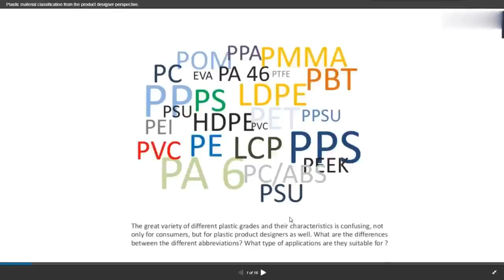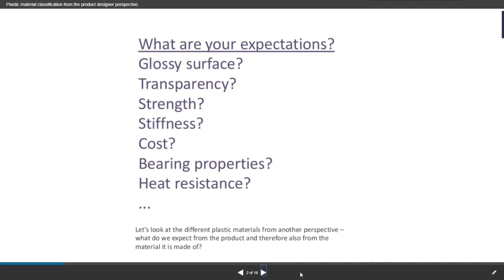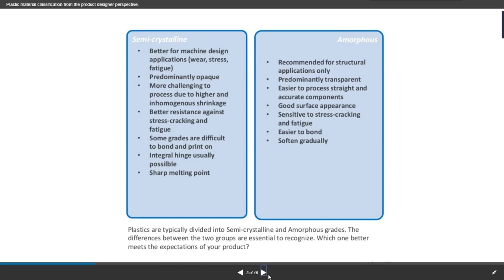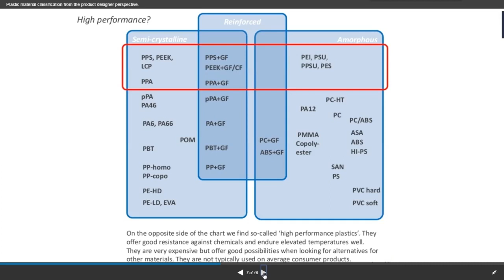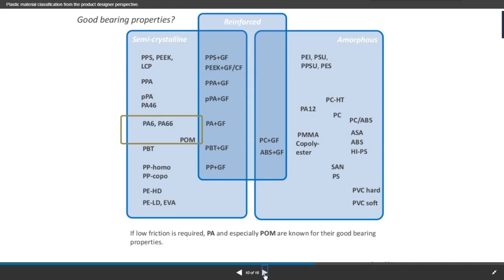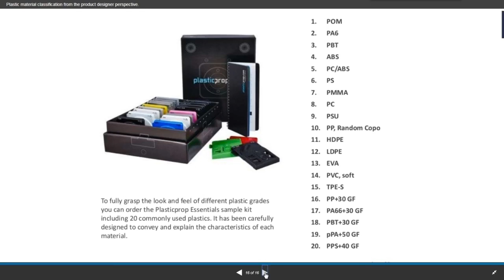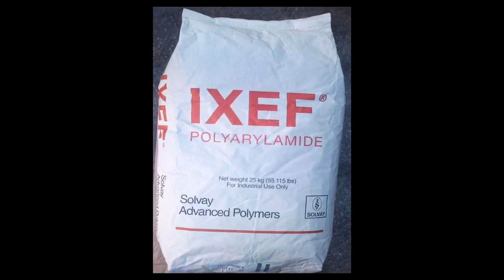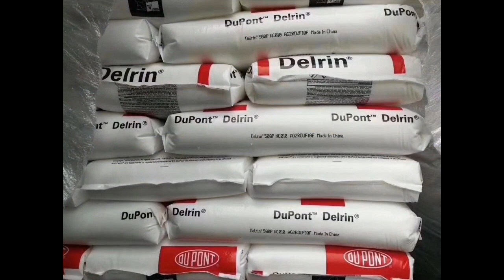20 common plastic materials which are used for plastic injection tool and we are using it every day.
Do you know what are the most 20 common plastic materials which are used for plastic injection tool, molding, the plastic products we are using it every day?

Hi guys, we are a professional plastic injection mold, toolmaking, die casting tool and production manufacturer in China. you can learn more about us and the information about the mold industry.

We export many tools and production products to the UK, US, France, Germany, Switzerland, Spain, Russia, etc. we have rich experience from product design, tool design, machining, production to assembly. if you have a new inquiry please feel free to contact me, I am sure you will be happy to work with us based on our high-quality tools, reasonable price, and satisfactory service.

In my video, i will tell you about the process of plastic injection toolmaking and die casting mold manufacturing.

If you are interested in plastic injection tool, molds or machining, please don't forget to subscribe to my channel, give my video a like, turn on the notifications and share with your friends. A new video is coming every week.

Plastic tool, injection molding, moulding, plastic molding, plastic material, CNC machining, engineering, plastic injection mold, tooling, die casting tool, lathe, EDM milling machining grinding machining, what is plastic mold, how to make a plastic injection tool, how to make plastic injection molds, cooling jigs, jig and fixture, injection point, gate types for plastic molds,10 main processes for toolmaking, top 9 factors affecting mold price.